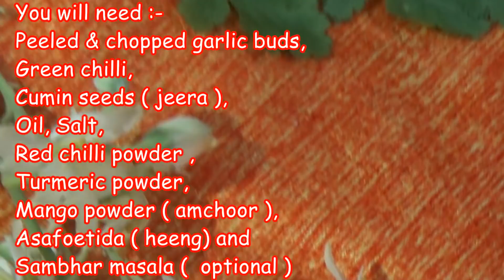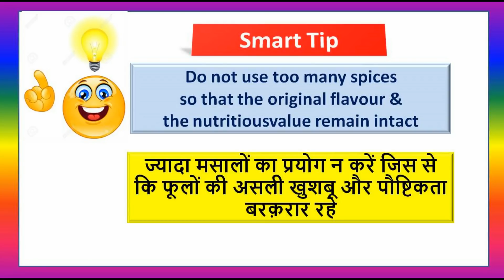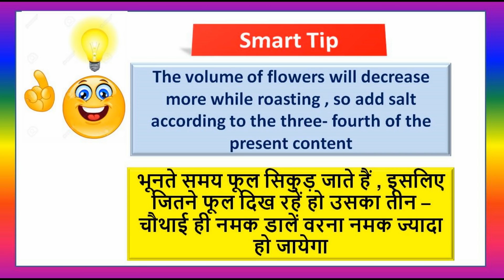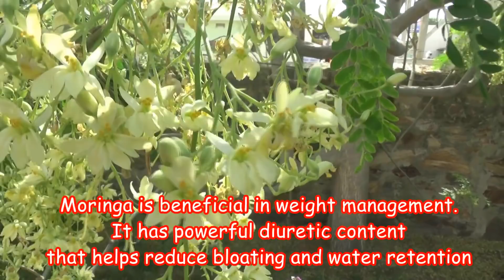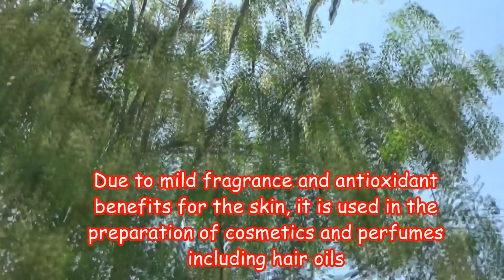सहजन के फूलों की स्वादिष्ट सब्जी कैसे बनाये Drumstick Flower Curry Recipe Video Healthy Moringa Dish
This educational video shows how to pluck fresh flowers from tree and  cook drumsticks flowers dish And How To Make Sahjan Flowers Sabzi

Moringa oleifera is a fast-growing, drought-resistant tree of the family Moringaceae, native to the Indian subcontinent.Common names include moringa,drumstick tree(from the long, slender, triangular seed-pods), horseradish tree (from the taste of the roots, which resembles horseradish), and ben oil tree or benzolive tree.